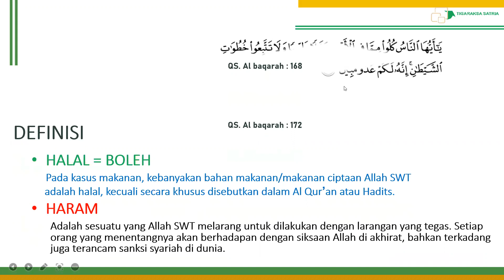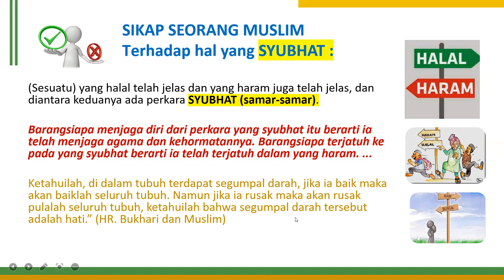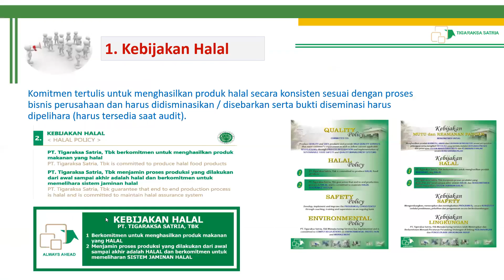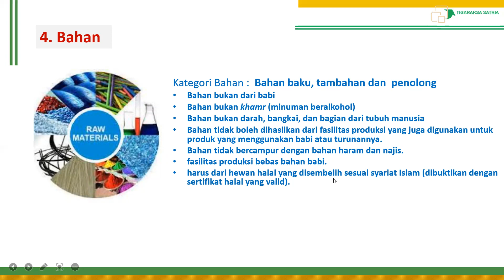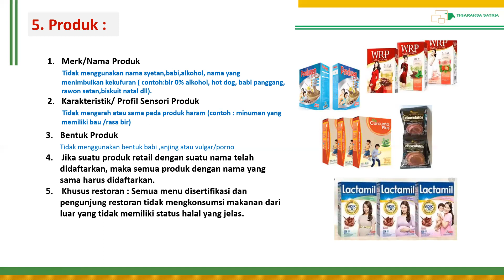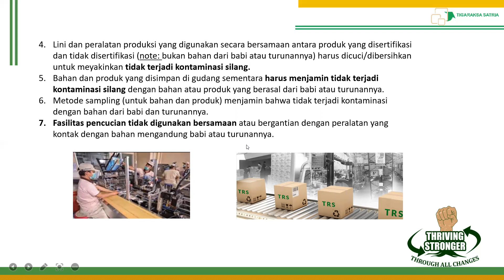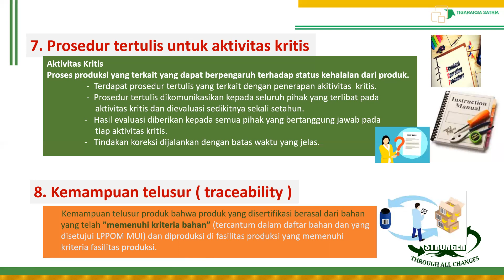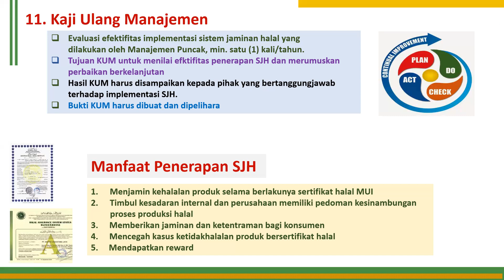Video Training SJH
Dokumen dari Tri Yulianto